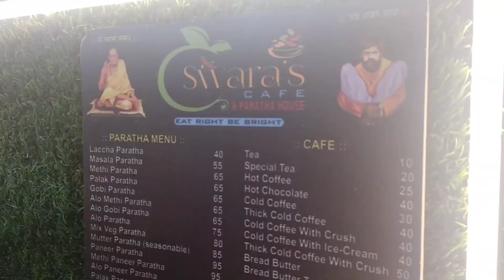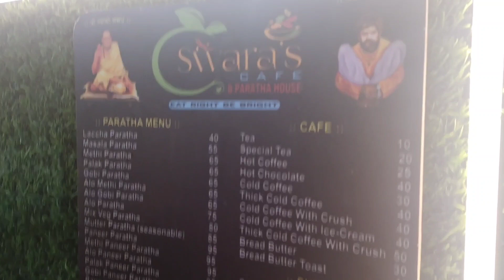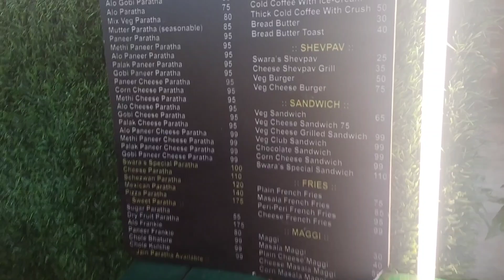Cheese Paratha | Swara's Paratha House @foodiepurva